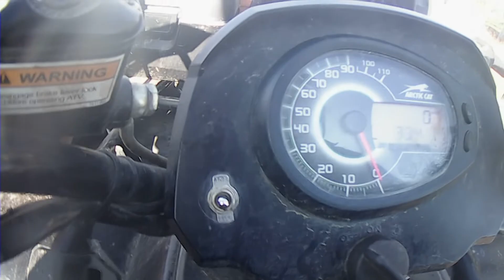Telkwa Pass British Columbia Ride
Ride to the Telkwa Mountains  about hr 30 min past Burns lake B.C   Big thanks to Burns lk  club taking us there  was such beautiful  views . Some really nice pictures to end the video hope you enjoy !